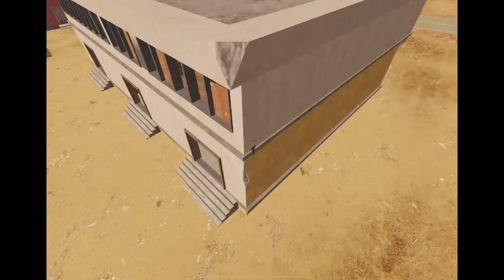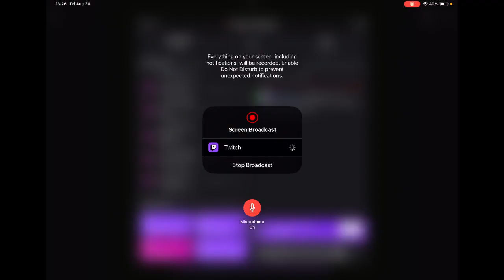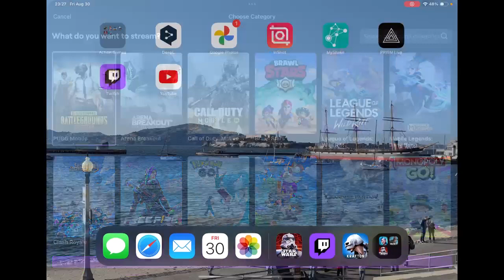Friday Fun Day in Erangel and Miramar | Grind & Drive Night - 08/30/24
Past Broadcast - Friday Fun Day in Erangel and Miramar | Grind & Drive Night - 08/30/24

Playing PUBG Mobile and Mario Kart Tour
Играю в PUBG Mobile и Mario Kart Tour
Jugando a PUBG Mobile y a Mario Kart Tour